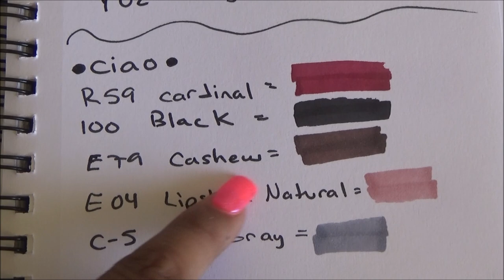Haul de Marcadores Copic Individuales - Individual Copic Markers Haul